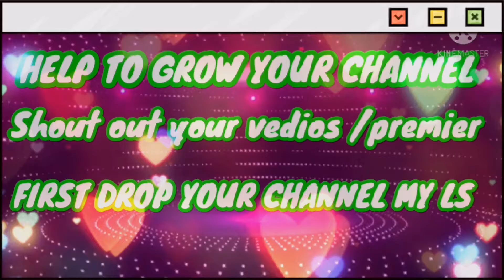JOIN BUTTON MEMBERSHIP PERKS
Hope you like my upload , I'm happy for that.
Godblessed you all!!!

Juvey ph official